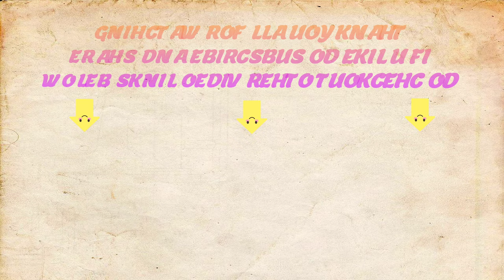GAME WORTH WATCHING,MAGNUS CARLSEN VS SAMVEL TER-SAHAKYAN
MAGNUS CARLSEN VS SAMVEL TER-SAHAKYAN
THE FAMOUS GAME "FATAL ATTRACTION",1912
WARE-BARNES OPENING
MISSION IMPOSSIBLE DEAD AWAKENING

MAGNUS(2859) PLAYING AS WHITE VS SAMVEL TER-SAHAKYAN(2605) PLAYING AS BLACK IN A MOUTH WATERING MATCH.

SO U GUYS CAN LEARN THIS TRICK AND FOOL UR OPPONENT MAKE THEM FALL INTO UR BRUTAL TRAP.

I AM UR FRIEND NACHUNO, SIGNING OFF HOPE U WILL COME BACK AGAIN TO SUPPORT ME,TATA,SEE YOU SOON IN ANOTHER CHESS VIDEO.